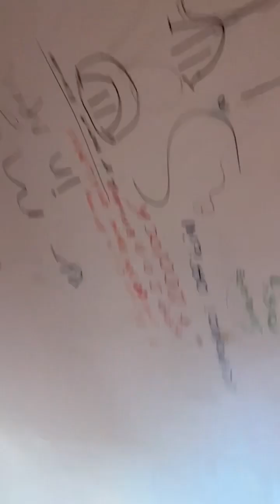23 June 2023